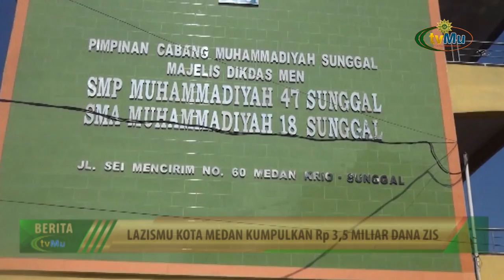Lazismu Kota Medan Kumpulkan 3,5 M Dana ZIS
Saksikan kami melalui :
Antena Parabola :

TV Digital:
42 UHF - Jabodetabek-Banten
29 UHF - Yogyakarta-Solo

- MuvOn App